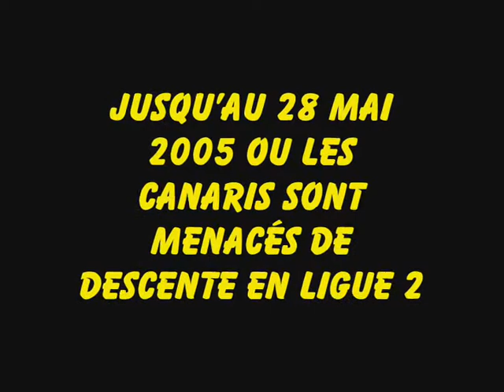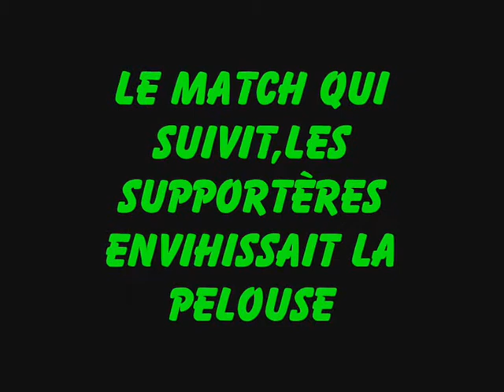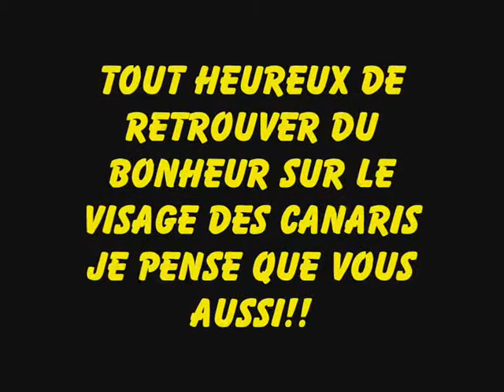histoire fcna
l'histoir de ces dernière années